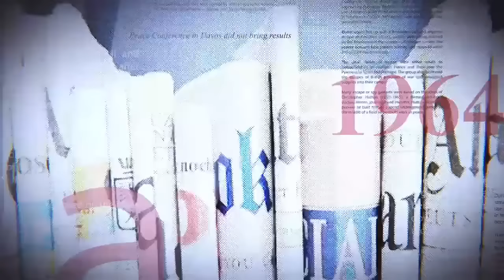TERRIBLE : DES MORTS AU RWANDA : BUNAGANA DANS LE VISEUR, KAGAME LÂCHÉ PAR L'OCCIDENT ?